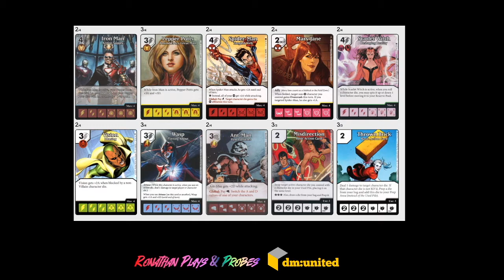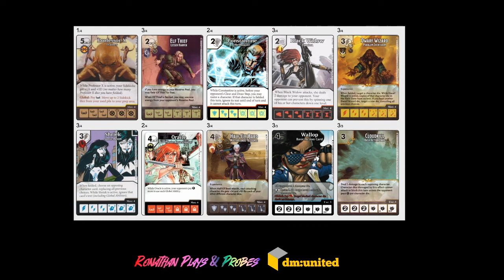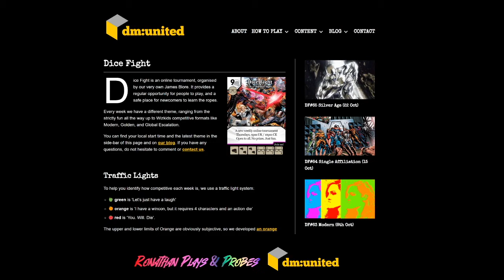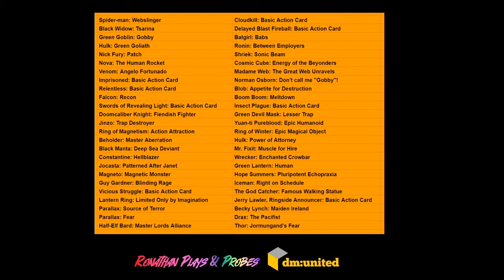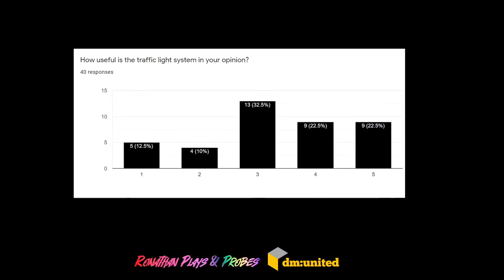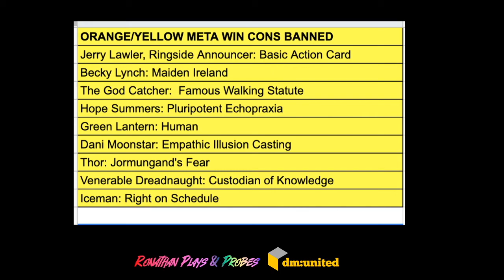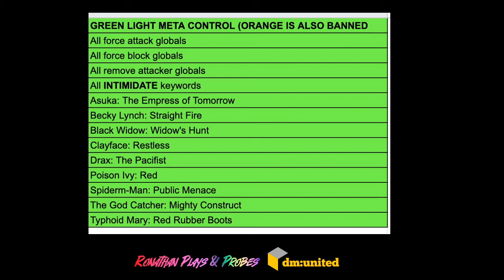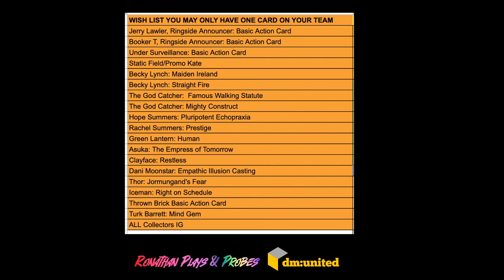Traffic Lights, or What You Won't: Ban Lists in Dice Masters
James and RonathanPxPx explain the traffic light system used in Dice Fight events to designate competitive levels and then explore some possible alternatives.